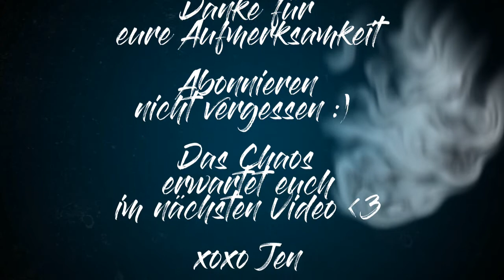Dummfug - Schwachsinn - Blödschei** | Chaos Outtakes Compilation #2 | JenChaos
Spaß muss einfach sein und zusammenreißen kann ich mich sowieso nicht XD
Have Fun :-)

Die Gesetzgebung sieht vor, dass meine Videos als 'Werbung' gekennzeichnet sein müssen, sobald ein/e Produkt/Person/Artikel o.Ä. erwähnt oder im Video sichtbar wird, ob bezahlt oder unbezahlt, selbst gekauft, zur Verfügung gestellt oder ich auch nur meine Meinung darüber kund tun möchte.
Bei Rückfragen: wendet euch BITTE an MICH - ich werde immer transparent mit euch umgehen!

Ein Video von und mit ❄JenChaos❄

▶Mein Equipment:
Kamera (alt):*
Kamera (neu):*
USB Kamera Netzteil:*
Bluetooth Fernbedienung:*
128GB Micro SD:*

Kaufst du über einen dieser Links etwas ein (auch andere Artikel) unterstützt du mich damit:
Der Preis des Artikels bleibt gleich, du zahlst nichts extra, ich werde nur zu einem kleinen Teil am Umsatz beteiligt. Dir steht natürlich völlig frei woanders zu kaufen 😊
Bock auf Cashback? Schau mal bei iGraal vorbei:*
1 Gratis Monat erhalten mit dem Code [G-XJXRFAT]

Fragen, Anregungen, Wünsche oder Vorschläge, Kritik oder Lob bitte in die Kommentare - Ich freue mich über jegliches Feedback =)
Ihr könnt mir auch unter askthechaos auf allen Social Media Plattformen Fragen stellen, die ich in einem Q&A-Video für euch beantworten kann.
Alles was ich in meinen Videos sage beruht nur auf meiner eigenen Meinung und es sind alles meine eigenen Ansichten - Like or Leave!